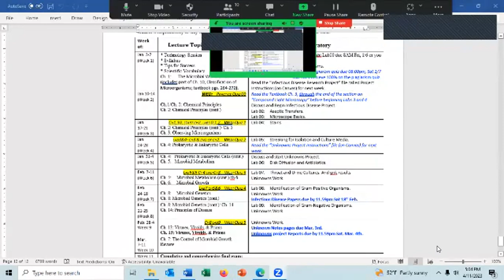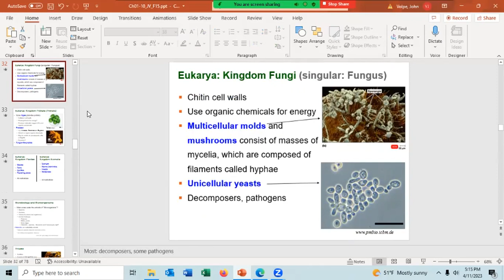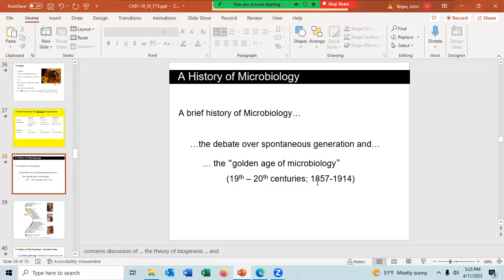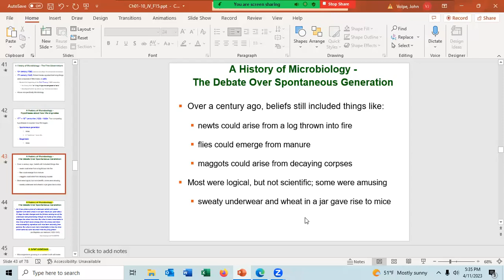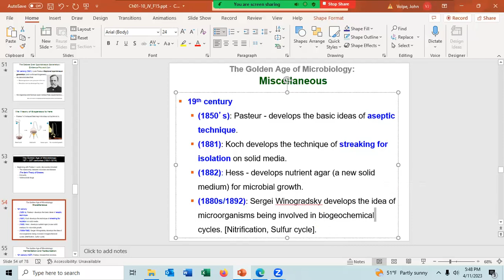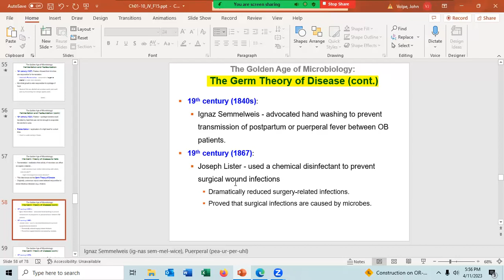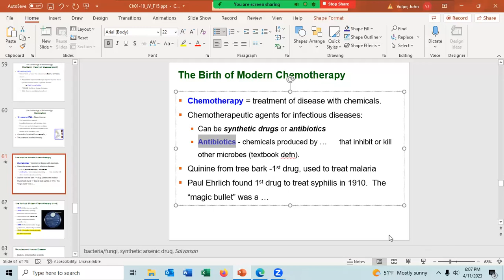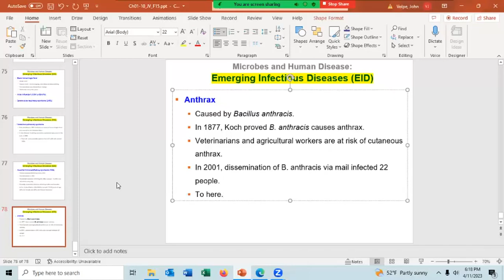2023 04 11 BIOL&260 Lecture